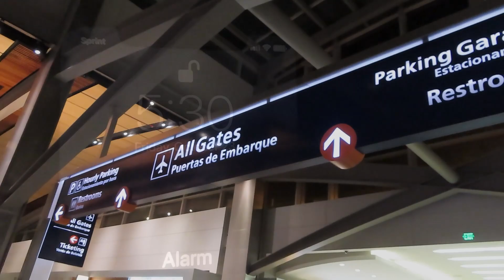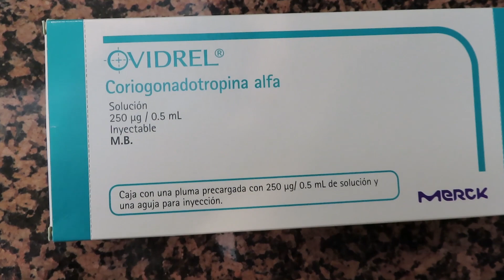Ivf / Surrogate after a Hysterotomy Part 4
Last check up before the retrieval!